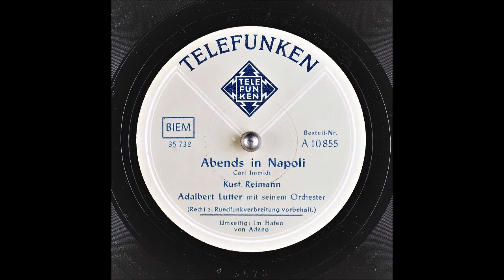Abends in Napoli - Kurt Reimann - Adalbert Lutter - 1949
Abends in Napoli
Langsamer Walzer/ English Waltz

Adalbert Lutter mit seinem Orchester
Gesang/ Vocals: Kurt Reimann
Musik und Text/ Writer: Carl Immich

Katalognummer/Catalog Number: Telefunken A 10855
Matrize/ Matrix: 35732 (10"/ 78 RPM)
Aufnahmedatum/ Publication Date: 1949
Umseitig/ The recording on the other side of this disc: Im Hafen von Adano

Abends in Napoli

Abends, wenn im schönen Napoli, die Mandolinen klingen
Und die Neapolitaner ihre alten Lieder singen,
Möchte ich, wenn dazu noch die Wellen leise rauschen,
Ewig diesen wunderbaren Zauberklängen lauschen.

Abends, wenn im schönen Napoli, die gold’nen Sterne blinken
Und der silberhelle Mond steht hoch am Himmelszelt,
Möchte ich vor lauter Seligkeit, vor lauter Glück, versinken,
Dann mein Napoli, bist du das Paradies der Welt.

Signorina klingt es dann weit aus der Ferne,
Signorina tönt es dann weit über’s Meer.